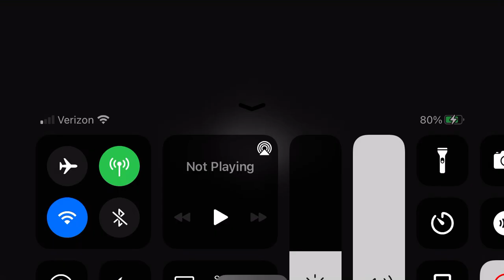Mr Hopp’s playhouse 2 part 1